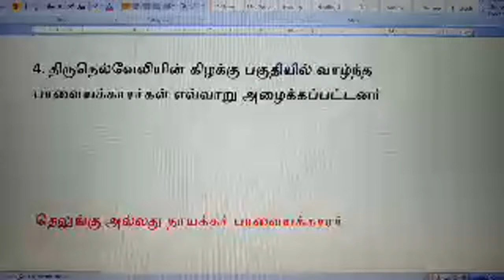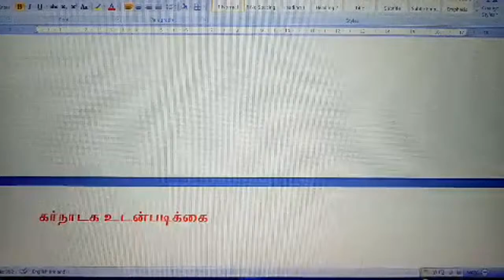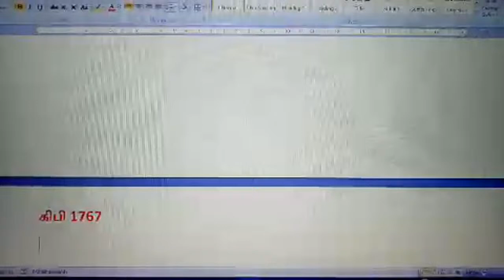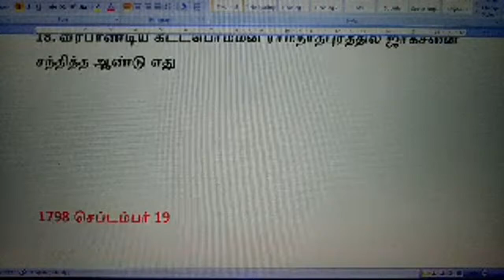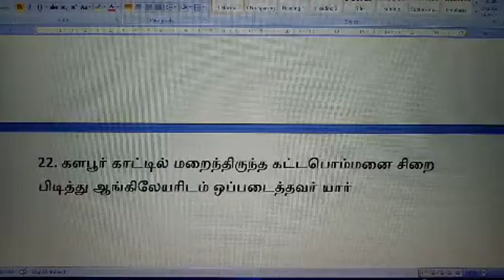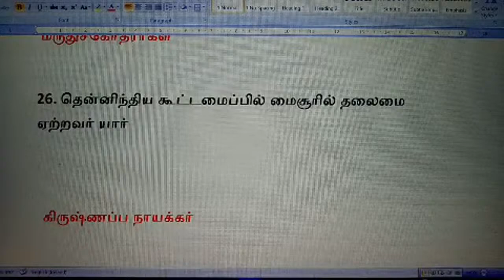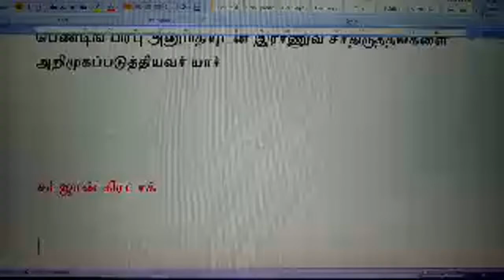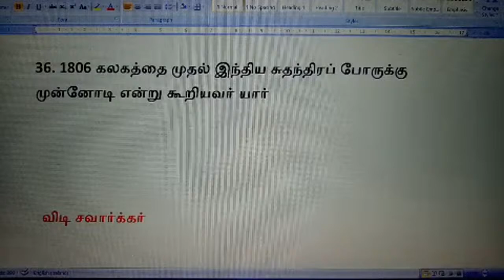Unit 8 (Test-1)